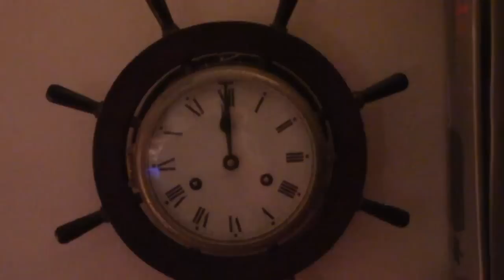Gloria - The Shadows of Knight and Them (Custom Music Video)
Gloria performed by The Shadows of Knight and Van Morrison's old group Them.